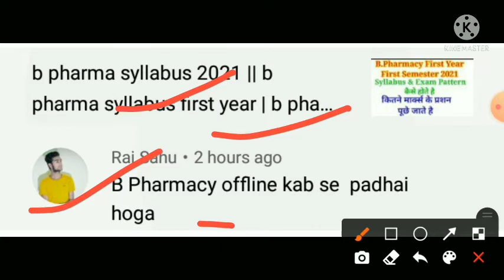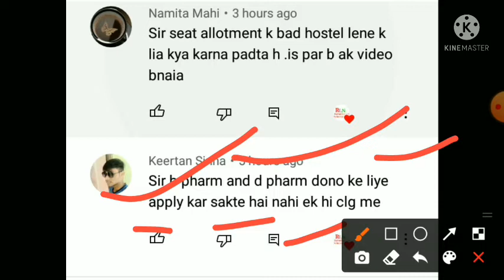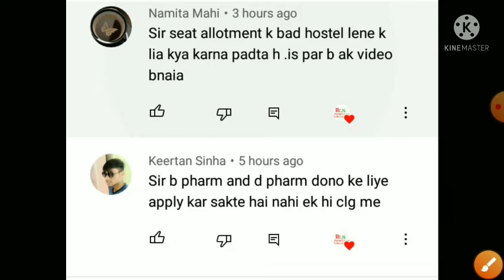cg ppht counselling || cg pet counselling || cg ppt counselling || cgdte online counselling 2021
cg ppht pet ppt third counselling ke baare mein